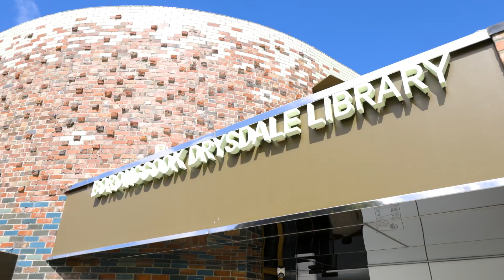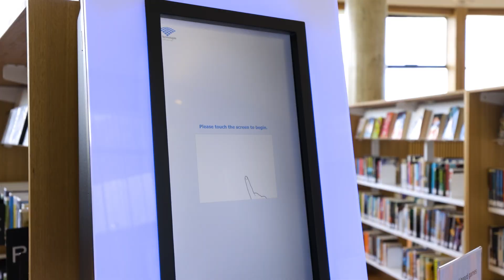Bellarine Life - Boronggook Drysdale Library